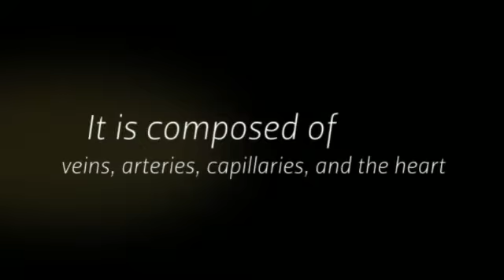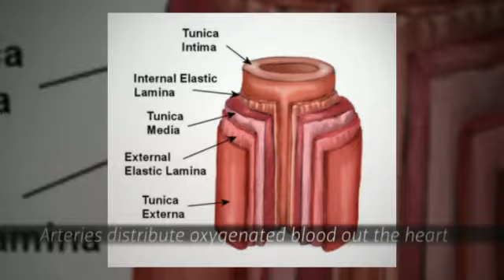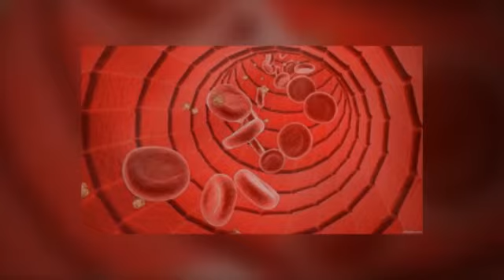Caroline Kirby - Anatomy and Physiology Course Survey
Caroline Kirby